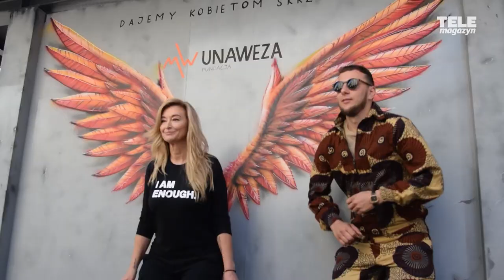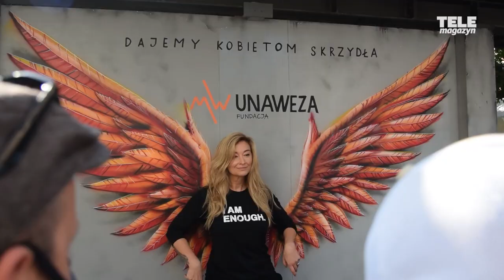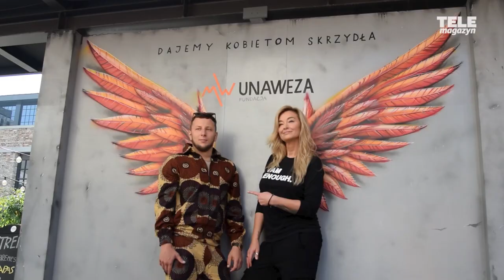Martyna Wojciechowska z ważnym przesłaniem dla kobiet. Jak dodaje im skrzydeł?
Dokładnie 28 września 2020 roku Martyna Wojciechowska kończy 46 lat i świętuje 1. urodziny swojej fundacji UNZAWEA. Co zrobiła przez rok i jakie ma plany na przyszłość? Zobacz, jak zmieniła się przez lata!